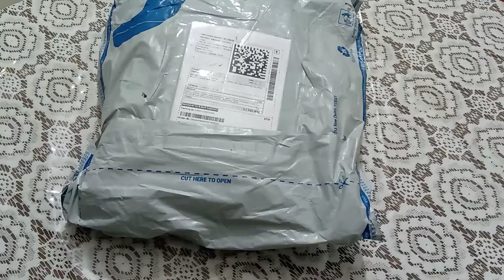Stretchable and soft chair cover form Flipkart👍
Stretchable and soft chair cover 👍